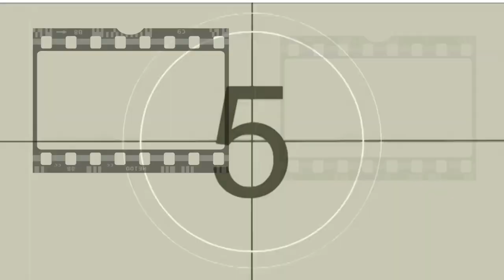ONCE UPON A TIME | SECRETOS CURIOSIDADES QUE NO CONOCIAS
"¡Bienvenidos al mágico mundo de 'Once Upon a Time'! Este canal es tu puerta de entrada al fascinante universo de cuentos de hadas, donde los personajes más icónicos cobran vida de una manera completamente nueva. Únete a nosotros para explorar cada rincón de Storybrooke, desentrañar los misterios de los reinos encantados y descubrir los secretos detrás de tus cuentos favoritos. Desde teorías y análisis de personajes hasta escenas memorables y entrevistas exclusivas con el elenco, aquí encontrarás todo lo que necesitas para alimentar tu pasión por 'Once Upon a Time'. ¡Prepárate para sumergirte en la magia y la aventura con nosotros en cada episodio!"